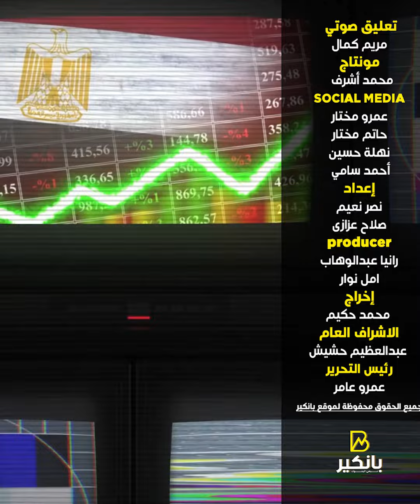تعرف إيه عن مبادرة بداية جديدة لبناء الإنسان مفاجأة في التفاصيل